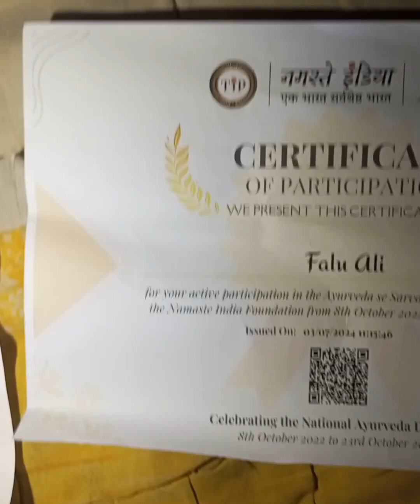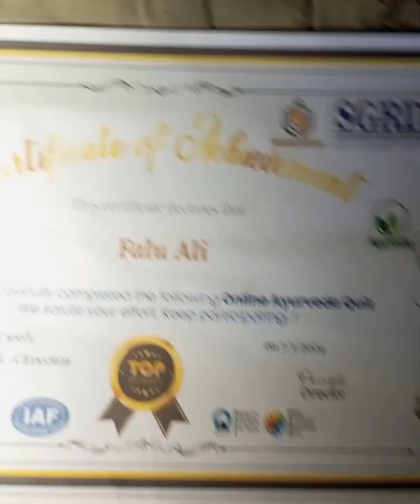Neurological | Neurotherapy | Finally Certificate Paise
neurotherapy
neurological
doctor